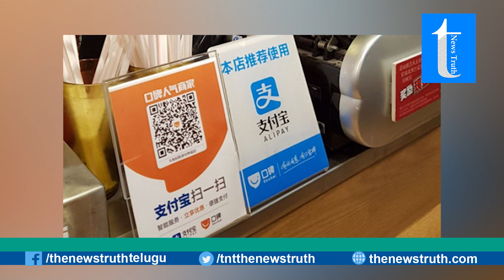QR Codes Using In Chinese Beggars | Cashless Begging | Viral News | The Newstruth